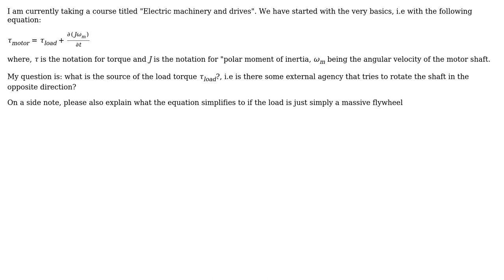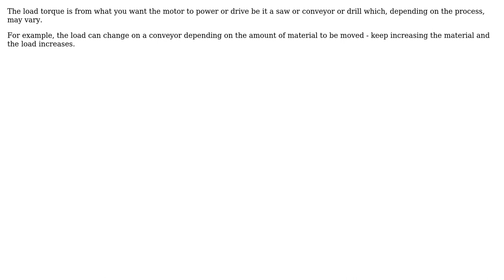Engineering: Source of a load torque (2 Solutions!!)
Engineering: Source of a load torque

With thanks & praise to God, and with thanks to the many people who have made this project possible! | Content (except music & images) licensed under CC BY-SA | Music | Images & others | With thanks to user Solar Mike user Nagesh Eranki user Chris Johns and the Stack Exchange Network Trademarks are property of their respective owners. You are responsible for your own actions.